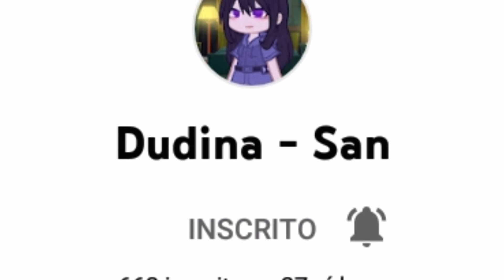YOUTUBERES QUÊ SUMIRÃO UM MISTÉRIO